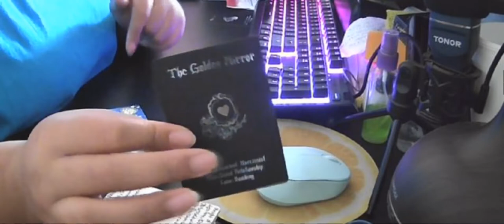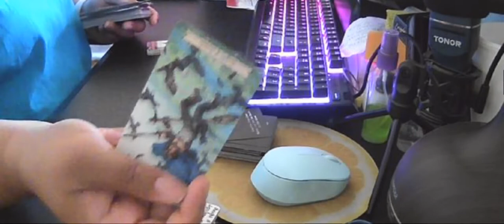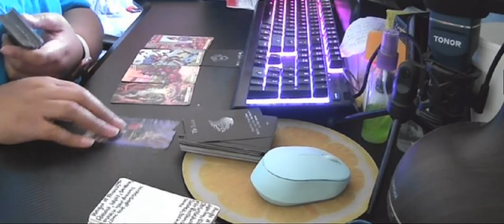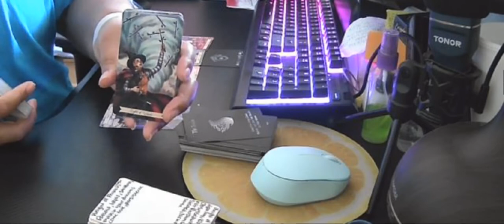YOU CUT THE HEAD OFF THE SNAKE! KEEP MOVIN FORWARD!